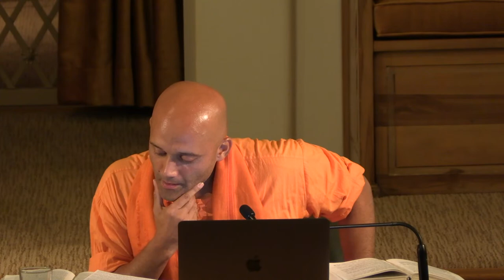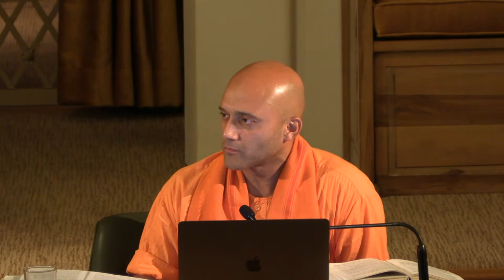Gospel of Sri Ramakrishna Class 1: Is the World Unreal? · Swami Medhananda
A reading of The Gospel of Sri Ramakrishna.
The text records the teachings and conversations of Sri Ramakrishna with his disciples, devotees and visitors, recorded by Mahendranath Gupta who wrote the book under the pseudonym of "M."